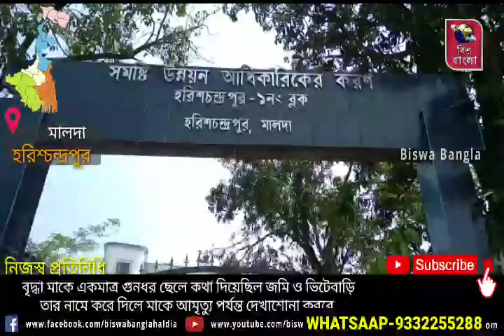বৃদ্ধা মাকে একমাত্র গুনধর ছেলে কথা দিয়েছিল জমি ও ভিটেবাড়ি তার নামে করে দিলে মাকে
মালদাঃ-বৃদ্ধা মাকে একমাত্র গুনধর ছেলে কথা দিয়েছিল জমি ও ভিটেবাড়ি তার নামে করে দিলে মাকে আমৃত্যু পর্যন্ত দেখাশোনা করবে ও পাশে রেখে খাওয়াবে।দেখাশোনা তো দূরের কথা মায়ের মুখে একমুঠো ‌ভাতও তুলে দেয় না গুনধর ছেলে।দীর্ঘ কুড়ি বছর ধরে একঘর হয়ে একাই দিন যাপন করছেন হরিশ্চন্দ্রপুর-১ নং ব্লকের মহেন্দ্রপুর গ্রাম পঞ্চায়েতের ভাবানীপুর গ্রামের বাসিন্দা তহমিনা বেওয়া। অভাবের সংসারে কখনো অনাহারে আবার কখনো অর্ধাহারে থাকতে হয় তাকে।
স্বামী মারা যাওয়ার কুঁড়ি বছর কেটে গেলেও হয়নি বিধবা ভাতা।ভাতার করিয়ে দেওয়ার আশায় যার কাছে গেছে সেই তাকে ৫০০-১০০০ টাকার দাবি করেছে।টাকাও দিয়েছেন। হয়নি ভাতা!

জানা যায় তহমিনা বেওয়ার তিন মেয়ে ও এক ছেলে।ছেলে ও মেয়েদের বিয়ে হয়ে গেছে।
স্বামী মহম্মদ আনিস প্রায় কুঁড়ি বছর আগে হৃদয় রোগে মারা গেছে। বুকে এক রাশ আশা ছিল স্বামী বেঁচে না থাকলেও এক মাত্র ছেলে হামেদুল ইসলাম (৩০) মাকে আগলে রাখবে।ছেলে বিয়ে করতে না করতেই বৃদ্ধা মাকে আলাদা করে মায়ের সব সম্পত্তি নিজের নামে করে নেয়। তবুও আশায় বুক বেঁধে ছিল বিধবা মা,ছেলে না দেখলেও বউমা তাকে দেখবে। কিন্তু বউমাও ছেলের পথে হাঁটলো।
সেই থেকে একাই দিনগুজরান করছেন তহমিনা বেওয়া। রান্না ‌করতে গিয়ে হাত পুড়িয়ে দিয়েছেন তবুও সাহায্য করতে আসেনি কেউ।

তহমিনা বেওয়া জানান, স্বামী কুঁড়ি বছর আগে মারা গেছে। একমাত্র ছেলে বিয়ে করে মাকে ছেড়ে আলাদা সংসার করছে।জমি ও‌ বাস্তুভিটা ছেলের নামে করে দিয়েছে।ছেলে মাকে দেখাশোনার কথা দিলেও দেখে না।শরীরের চামড়া কুঁচকে গেছে। চুলে পাক ধরেছে। চোখের দৃষ্টিশক্তি ক্ষিনো হয়ে আসছে।রোজগার বলতে কিছু নেই। অভাবের সংসারে শুকনো মুড়ি,পান্তা ভাত ও শাকপাতা খেয়ে দিন গুজরান করেন। কখনো কখনো প্রতিবেশীদের কাছ থেকে চেয়ে খাবার জোগাড় করেন।তিন মেয়েও জমির ভাগ নেওয়ার পর মায়ের আর কোনো খোঁজখবর নেই না বলে আক্ষেপের সুরে জানান।

মহেন্দ্রপুর গ্রাম পঞ্চায়েতের সদস্য মহম্মদ গোলাম মর্তুজা জানান তহমিনা বেওয়া ছেলের নামে সব সম্পত্তি করে দিলেও শেষ বয়সে বৃদ্ধা মাকে দেখে না ।গ্রামে ছেলের বিরুদ্ধে বেশ কয়েকবার সালিশি সভাও বসেছে। কিন্তু ছেলে বৃদ্ধা মাকে খাওয়াতে নারাজ। স্বামীর মৃত্যু সার্টিফিকেট না থাকায়  আজও পর্যন্ত বিধবা ভাতা চালু হয়নি।